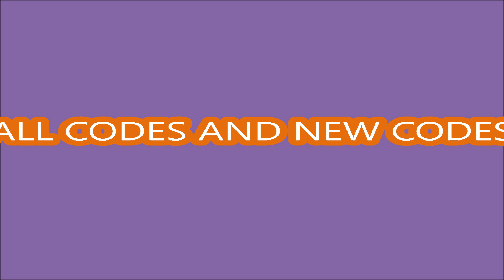*ALL CODES WORK* [🎃Event] Airplane Simulator ROBLOX | NEW CODES | 23 October 2022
Airplane Simulator
 🎃 Halloween event! Collect 200 candies to unlock the...
🔥 Hallowfire event vehicle!
✨ Contrails and rotating engine fans

- 23 October  2022